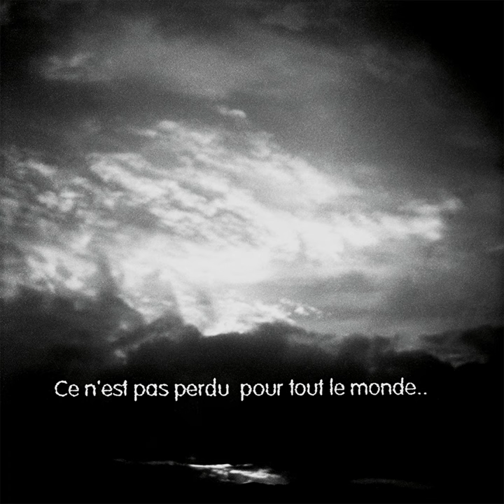La maman et la putain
La maman et la putain · Diabologum

Music  Publisher: Delabel Editions